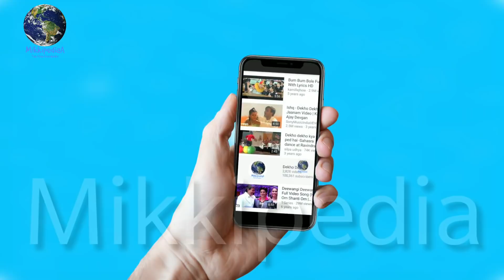Akshay Kumar Revealed His Debut Web Series "The End" is going to be Biggest Action Web Series